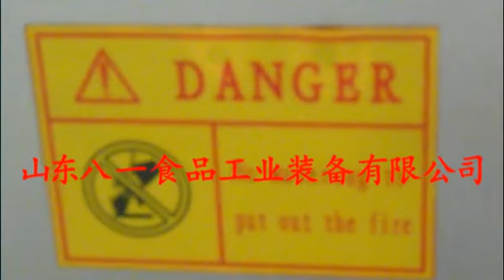Peanut Continuous Belt Fryer Frying Machine